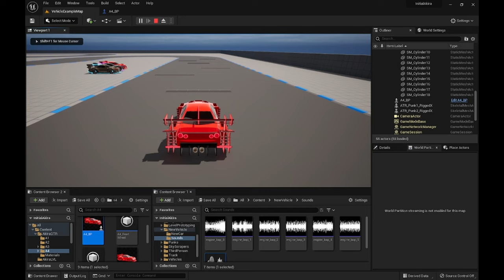ALEX TypeR - Project Build 1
Follow along as I build my FIRST ever Video Game.  I had so much fun with the Endless Engines Challenge that I thought why let a great project go to waste.  So instead of tossing it in the bin, we're going to give it a whole new lease on life.

From where we left off, the environment and the cars were complete.  But now we have to take a step back and re-rig the vehicles in Blender and then move them up to Unreal5.  From that point we can begin to program the vehicles.

At this point, all three of the cars have materials and have basic programming.  The red car now sound as well.  Which we will be refining.